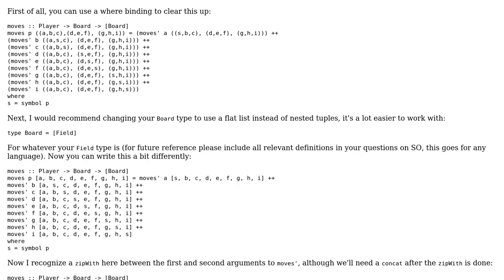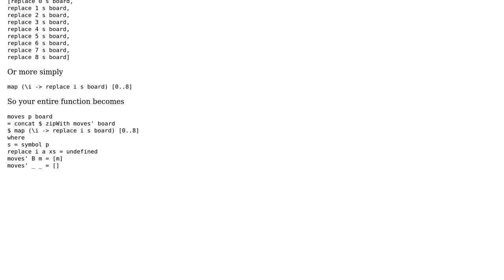Code Review: Computing all Tic-Tac-Toe moves